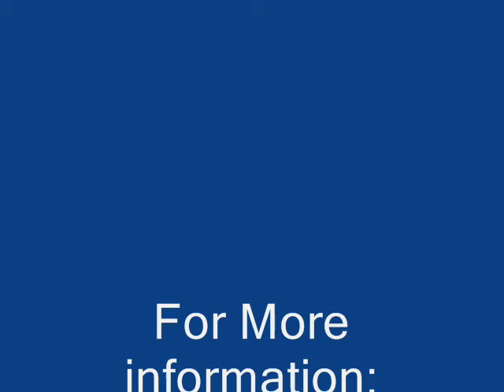CARENET08.wmv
Carenet is a service that provides services to foster families that are in need of furnishings for their houses.